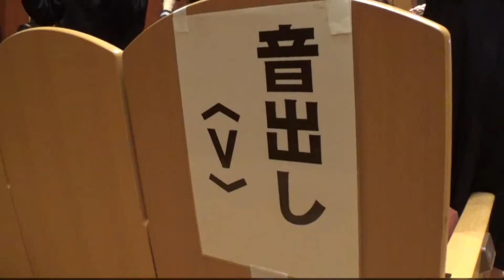30秒の心象風景13186・音出し会場～コンサート～